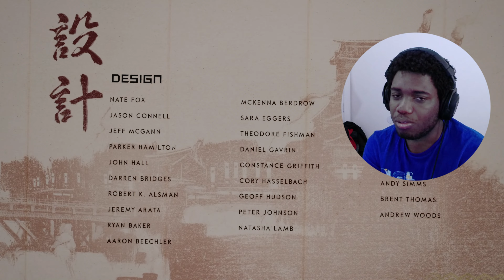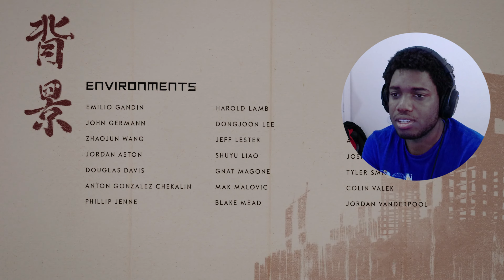The Hardest Choices Require the Strongest of Wills | Ghost of Tsushima | Part 10 (Ending)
The game proves that even when you do right for the world you can still be looked at as a villain